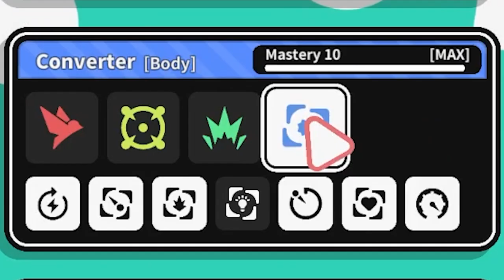Geometry Arena 2 Early Access Trailer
Early Access on July 15th.